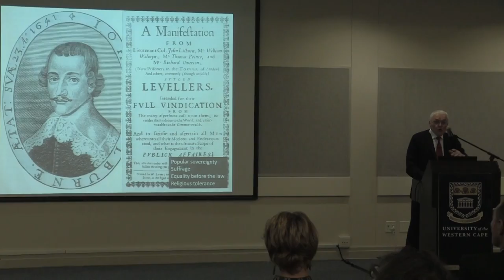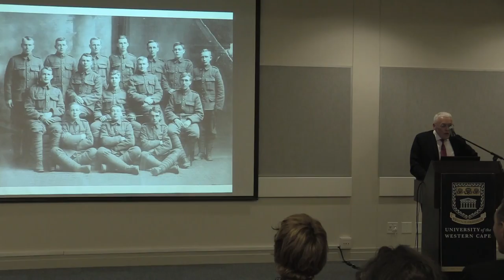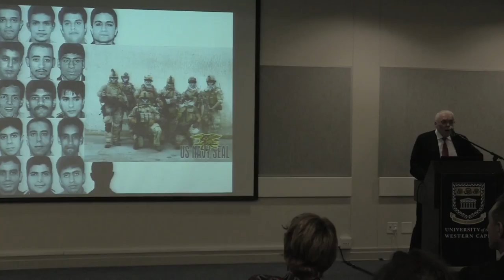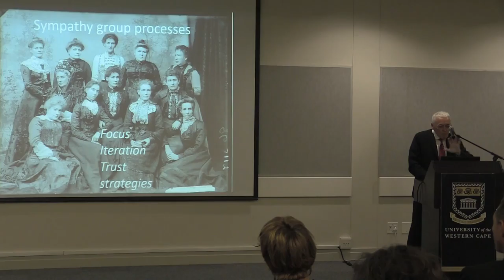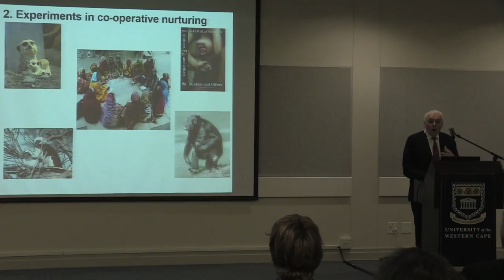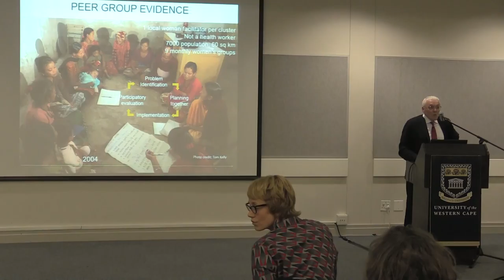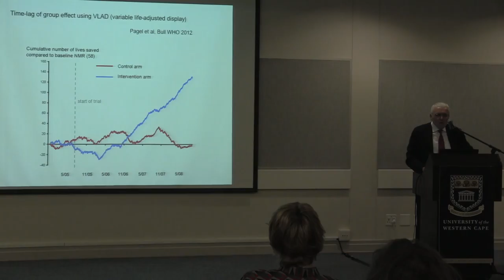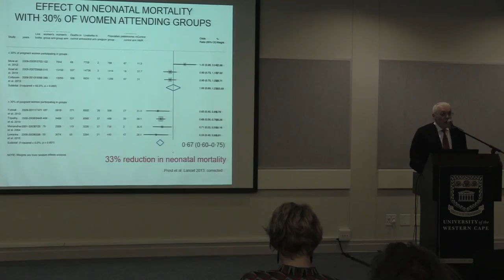2018 Annual David Sanders Lecture Part 2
The series honors Emeritus Prof David Sanders' legacy as founder of the SOPH and recognizes his considerable contributions to UWC and to the field of public health, both locally and internationally.
Prof Anthony Costello delivered the 2018 Annual David Sanders lecture entitled "The Social Edge: The Power of sympathy groups for health and sustainable development"